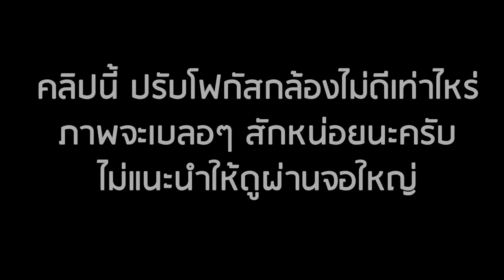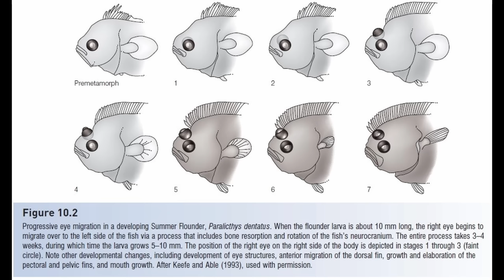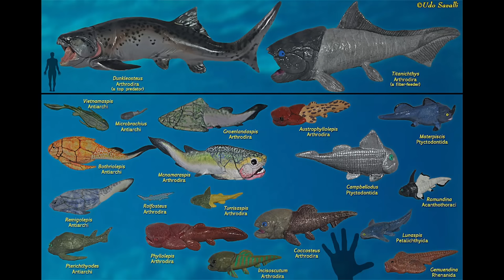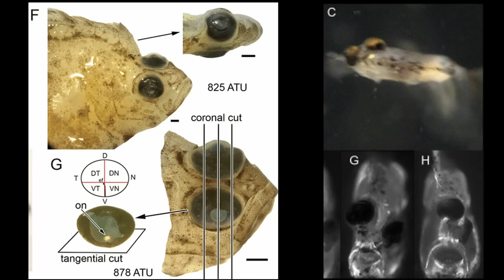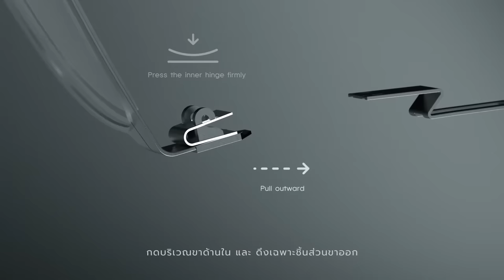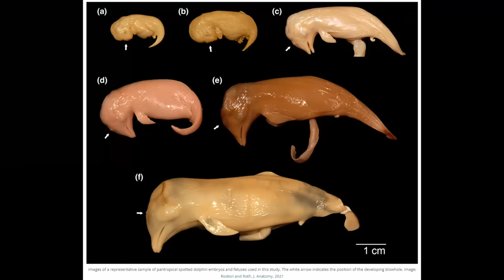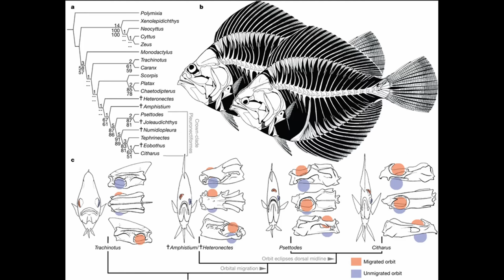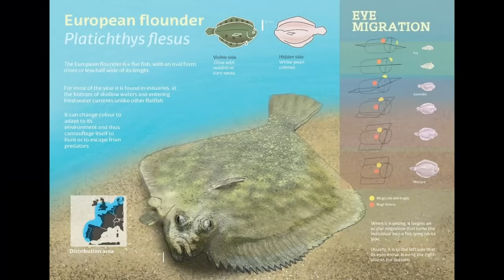วิวัฒนาการของปลาซีกเดียว (Flat Fish)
การสื่อสารของพืช (พืชคุยกันอย่างไร?)

็Host โดย คนช่างสงสัย
เรียบเรียงเนื้อหา โดย Salinya(Mai)

ใช้โค้ด  SONGSAI เพื่อรับส่วนลด 100 บาท

ช่องคนช่างสงสัยได้จัดแคมเปญร่วมกับ Platform การเรียนรู้ทักษะในยุคอนาคต เช่น การเขียนโปรแกรม , เขียนเว็บไซต์ , การตัดต่อวีดีโอ , Content Creative , Data analytic ฯลฯ

1. แพ็คเกจบุฟเฟ่ต์ 1 ปี - ส่วนลด 50% จาก 9948 เหลือ 4974 บาท

2. แพ็คเกจรายคอร์ส - ส่วนลด 100 บาท คอร์สเรียนเดี่ยว คอร์สใดก็ได้ ลดเพิ่มจากราคาลดแล้วจากราคาขายบนหน้าเว็บไซต์

3. แพ็คเกจ Superclass - ส่วนลด 100 บาท ลดเพิ่มจากราคาลดแล้วจากราคาขายบนหน้าเว็บไซต์

คลาส Wining your brand with grit เอาชนะอุปสรรคในการสร้างแบรนด์แบบ "กัดไม่ปล่อย"  โดย คุณ รวิศ หาญอุตสาหะ

สิ่งมีชีวิตในอาณาจักรสัตว์ เริ่มตั้งแต่สัตว์ที่มีไม่ซับซ้อน เช่น ฟองน้ำ ปะการัง และพัฒนาขึ้นไปอีกขั้นเป็น หอย หมึก ปลา ไปจนถึงสัตว์ที่มีระบบโครงสร้างที่ซับซ้อน อย่างเช่น นก แมว ช้าง และมนุษย์เรา

เราจะเห็นว่า สัตว์เหล่านั้นมีรูปร่างลักษณะที่มีความสมมาตรกัน ไม่ว่าจะเป็นความสมมาตรแบบ รัศมี Radial Symmetry  ซึ่งก็คือแบ่งตามรัศมีแล้วได้สมมาตรทุกครั้ง ซึ่งสัตว์เหล่านี้จะมีรูปร่างแบบโคน (Cone Shape) หรือรูปกรวยหรือรูปจาน อย่างเช่น แมงกะพรุน ไฮดรา และ หวีวุ้น

หรือจะเป็นความสมมาตรแบบครึ่งซีกหรือแบบด้านข้าง (Bilateral Symmetry) สัตว์พวกนี้จะผ่าได้ในแนวเดียวเท่านั้น ซึ่งจะทำให้ซีกซ้ายและซีกขวามีเหมือนกัน เราจะพบสมมาตรแบบนี้ได้ในสัตว์ส่วนใหญ่ เช่น หนอน แมลง หอย และสัตว์มีกระดูกสันหลังทุกชนิด

แต่เพื่อนๆ รู้ไหมครับ ว่ามีสัตว์ชนิดหนึ่ง ที่รูปร่างของมัน มีความไม่สมมาตรอย่างน่าประหลาด พวกมันคือปลาในอันดับของปลาซีกเดียว หรือที่เรารู้จักกันดี คือ ปลาลิ้นหมา ปลาใบไม้ ปลาลิ้นควาย ปลายอดม่วง ปลาตาเดียว

ลักษณะพิเศษอันน่าประหลาดใจของปลาตาเดียวคือ ในวัยที่พวกมันเป็นลูกปลา รูปร่างและการว่ายน้ำของพวกมัน ก็เหมือนปลาปกติทั่วไป มีตาสองฝั่งของหัวและว่ายน้ำตัวตรง แต่เมื่อมันเริ่มโตขึ้น มันกลับกลายร่างเป็นปลาประหลาดที่ไม่สมส่วน ไม่สมมาตร ตาของพวกมัน เคลื่อนที่ย้ายมารวมกันที่ด้านใดด้านนึง เปลี่ยนลำตัวให้แบน และว่ายน้ำในแนวราบไปกับพื้นดิน

เมื่อดูลักษณะกายวิภาคของมันแล้ว เรียกได้ว่า มันคือ ปลาซีกเดียว มันเป็นสัตว์มีกระดูกสันหลังที่มีความไม่สมมาตรที่สุดในโลกของเราเลยครับ

แล้วทำไมธรรมชาติถึงสร้างปลาประหลาดนี้ขึ้นมา ราวกับพวกมันเป็นปลาที่ยังวิวัฒนาการไม่เสร็จ หรือไม่ก็เป็นความผิดพลาดของวิวัฒนาการ แต่หากผิดพลาดจริง ดูเหมือนว่าความผิดพลาดครั้งนี้ มันดันสามารถใช้ในการเอาชีวิตรอดได้ดี มันถึงส่งต่อการดำรงชีวิตแบบนั้นไปให้ลูกหลานของพวกมัน